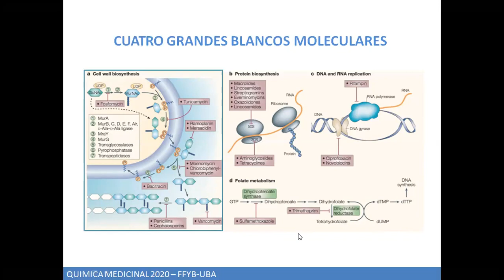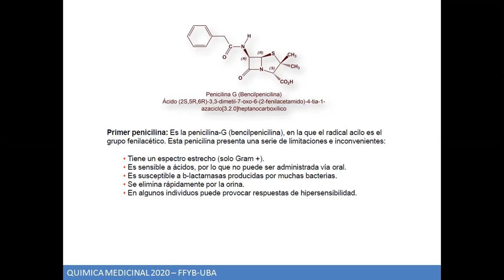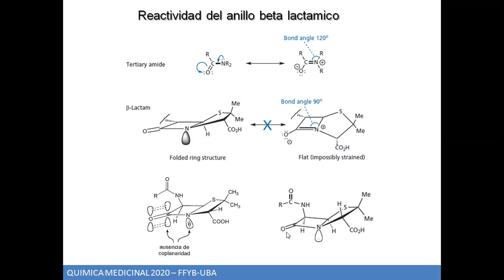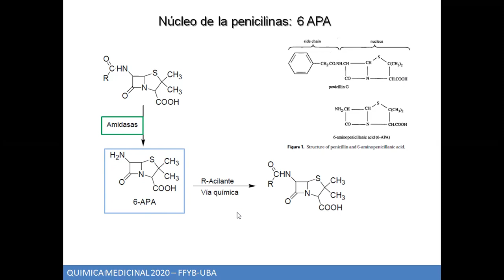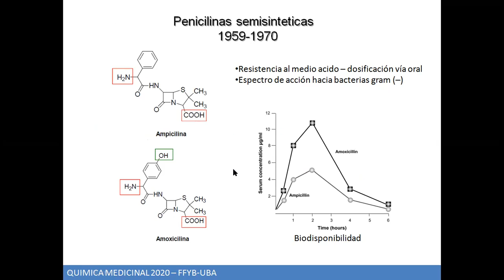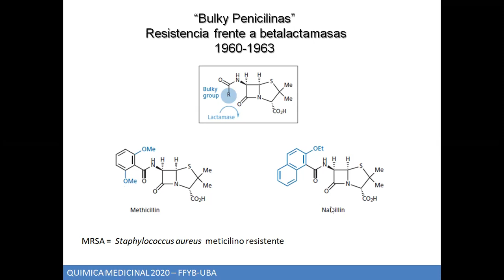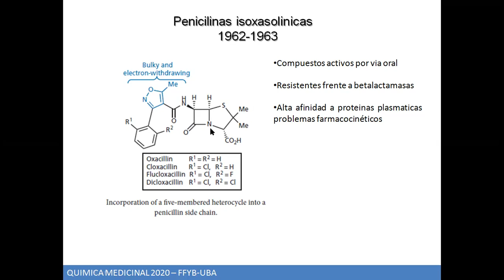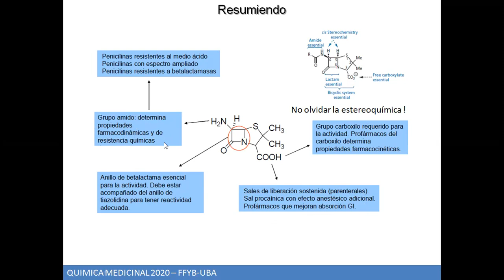Sem 7 ATB b